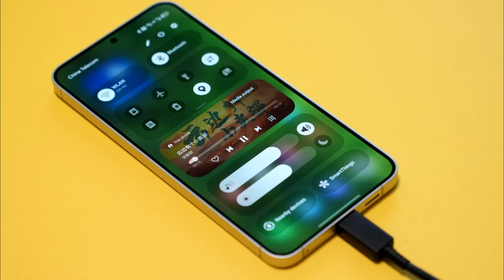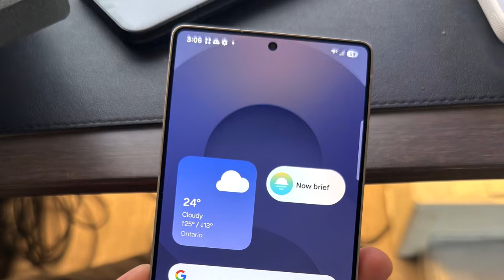Samsung Galaxy A04 One UI 7 Android 15 Update